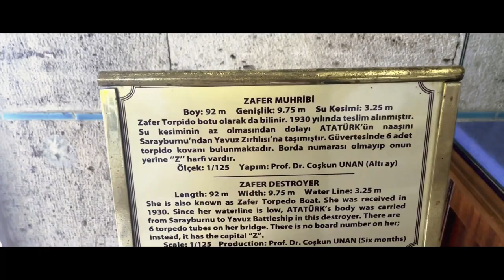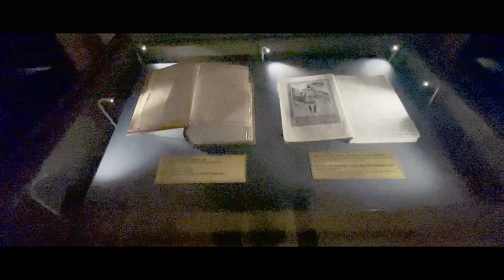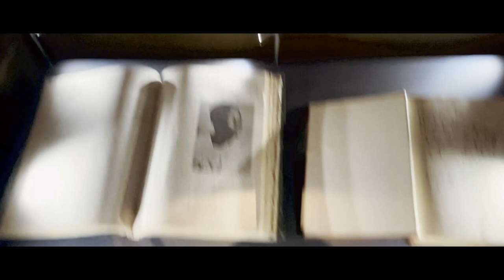Ataturk Museum ( Mausoleum Anitkabir ) 12th day in Ankara,Turkey (Pakistan To Turkey By Road )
Anıtkabir is the mausoleum of Mustafa Kemal Atatürk, the leader of the Turkish War of Independence and the founder and the first President of the Republic of Turkey. It is located in Ankara and was designed by architects Professor Emin Onat and Assistant Professor Ahmet Orhan Arda, whose proposal beat 48 other entries from several countries in a competition held by the Turkish Government in 1941 for a monument for Atatürk.

Coordinates
39°55′32″N 32°50′16″E
Location
Ankara, Turkey
Designer
Emin Halid Onat[1] and Ahmet Orhan Arda [tr]
Type
Mausoleum
Material
Concrete, travertine and marble
Length
57.35 m (188.2 ft)
Width
41.65 m (136.6 ft)
Height
27 m (89 ft)
Beginning date
9 October 1944
Completion date
1 September 1953
Opening date
1 September 1953
Dedicated to
The site is also the final resting place of İsmet İnönü, the second President of Turkey, who was interred there after he died in 1973. His tomb faces the Atatürk Mausoleum, on the opposite side of the Ceremonial Ground.

The mausoleum was depicted on various Turkish banknotes during 1966–1987 and 1997–2009[2] and was included in the Turkish Chamber of Civil Engineers list of the fifty civil engineering feats in Turkey, a list of remarkable engineering projects realized in the first 50 years of the chamber.[3]

On 10 November 2007, the 69th anniversary of Atatürk's death, 546,620 people, of whom 2,420 were foreigners, visited Anıtkabir, setting an all-time high record of daily visitors. In the first 11 months of 2007, Anıtkabir received more than 11 million visitors, surpassing the total number of visitors for any previous whole year. In 2006, a total of 8,150,000 people and in 2005, a total of 3,800,000 people visited Anıtkabir.[6]

On 10 November 2013, 1,089,615 people visited Anıtkabir which is the new all-time record. On 29 October 2013 which is the anniversary of the foundation of the Republic of Turkey, 438,451 people visited Anıtkabir. On 10 November 2012, the recorded number of visitors was announced as 413,568 people

How to travel Pakistan to turkey by Road ???
How to travel Pakistan to Iran By Road ??
How many person was  in my car ???
Only 5 persons was in my car
Mostly we travel in a day only few times we travel in night also

A rare and golden opportunity to travel from Pakistan to Turkey on your own vehicle.
 If you are a lover of tourism and adventure, then for the first time in the history of Pakistan, Aws Travel and Tours is bringing you a wonderful opportunity to travel to Istanbul in your own vehicle.  The duration of the trip is one month and the price is very reasonable.  We will prepare all the documents.  Your job is just to enjoy.  Hurry up and book your seat by 30th August by submitting your documents and token.
 To share videos of our trip

My Next Trip in October